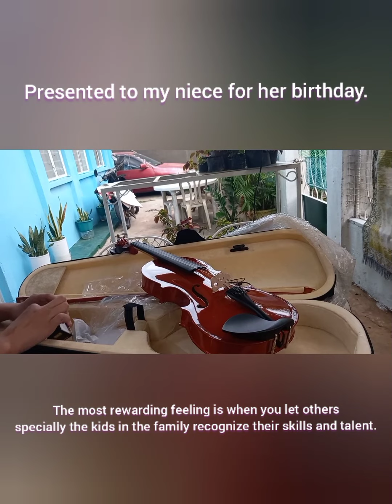The Gift.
Everyone has a gift inside us, the talent, the skill  set that God's provisions and reward to anyone who seek it, so whenever we had the opportunity to have it, enhance, grow, polish like a gym, enjoy and make the most out of it, learn and let others learn as well, to bring back the glory to God.

keep Staying safe and healthy.

If you DO NOT, love your feedback and suggestions in the comments section

Vlog: 00207